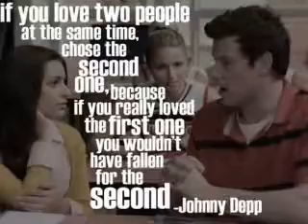Summer Wind EP8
-rachel and finn stay over night in the hospital and go home-
                                               -at home-.
rachel:im gonna go lay down
finn:alright ill be up there in a sec.
rachel:k dont be to long i really dont feel like being alone right now*starts crying*
finn:hey come here*hugs her*i-love-you..ok? and nothing is gonna take that away from us...yes im said too rachel..this is not fun..at all and we cant just sit here and let us drag us down..ok?
rachel:but-
finn:no, no buts..ok we are gonna get over this and we are gonna be happy and have the rest of the summer alone together. you promise?
rachel:i promise
finn:u have to super promise
rachel:o ok i see how it is*kisses him*i promise
finn:alright now go lay down ill be u their in a minute
rachel:k*kisses him again*
finn:*kisses back*alright now go*smiles
rachel:k*goes upstairs and lays down*
finn:*sits down on couch with head i hands and wispers to self*oh my god...i feel horrible..this is all my fault
rachel:*goes outside door to check on him and hears him**whispers*no thats not true*tip toes downstairs and walks up behind him and brushes the back of his hair*
finn:oh my god...u scared me
rachel:come on*grabs his hand and makes him go upstairs and lay down with her*
-they are now laying down and staring at eachother-
rachel:were in ths together
finn:forever*crooked smile*
rachel:remember that
finn:i will*kisses her*
rachel:*kisses back*
finn:*depens kiss*
rachel:*runs hand through finns hair*
finn:*runs hands down rachels hips*
rachel:*wraps her leg around finn*
finn:wait wait wait..are you sure you wanna do this we just lost the baby
rachel:as long as we have other protection this time
finn:ya i do i just didnt think of using it last time cause you were on birth control
rachel:ok then*kisses him again*
-they are kissing now-
rachel:*takes off finns shirt*
finn:*takes rachels leg and wraps it around him*
-and you know what happens next ;-)-

what drama will happen next?!
find out on episode 8 of summer wind